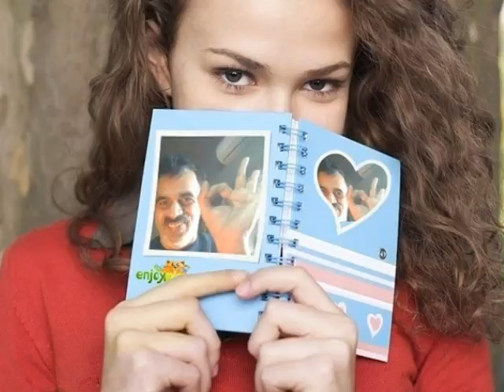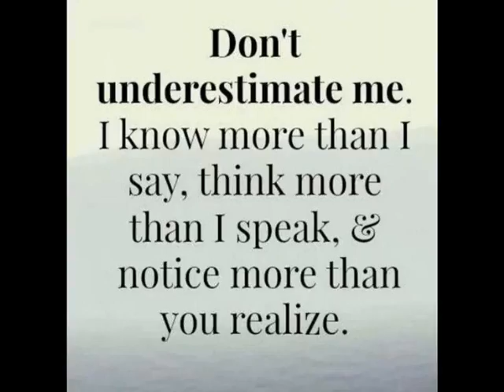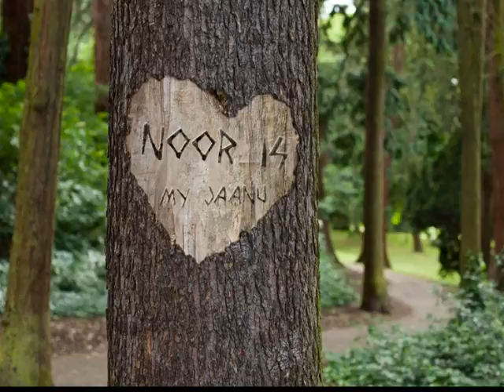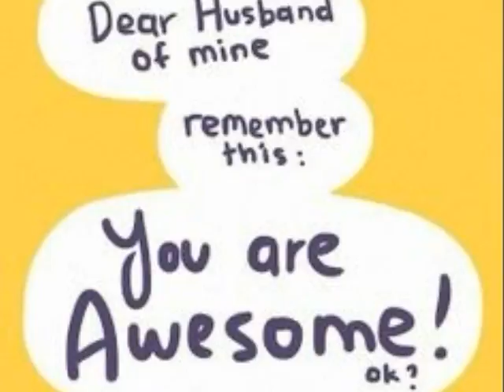WEIGHTLESS WAITRESS by HUMAN BLUE !!! SOOOOPER DOOOPER, GUYS !!!